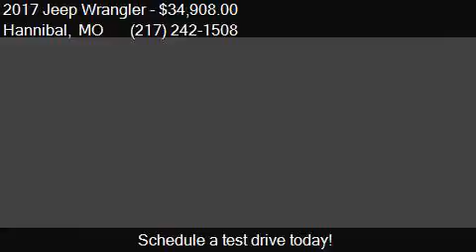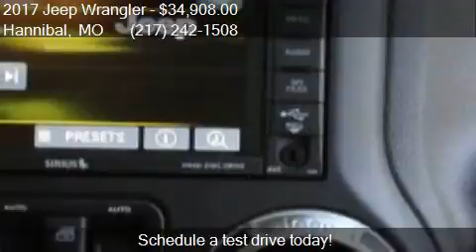2017 Jeep Wrangler Sahara 4x4 2dr SUV for sale in Hannibal,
This 2017 Jeep Wrangler Sahara 4x4 2dr SUV is for sale in Hannibal, MO 63401 at Poage Used.

Engine: 3.6L V6
Transmission: Automatic 5-Speed
Color: Black Clearcoat - Black
Mileage: 10
Contact Poage Used 900 Clinic Rd Hannibal, MO 63401 to test drive this 2017 Jeep Wrangler Sahara 4x4 2dr SUV today.